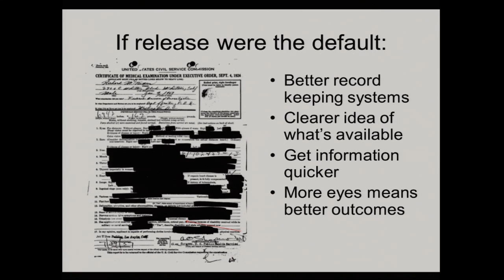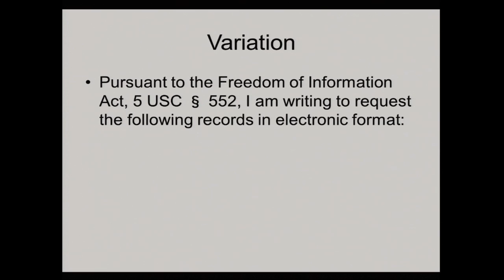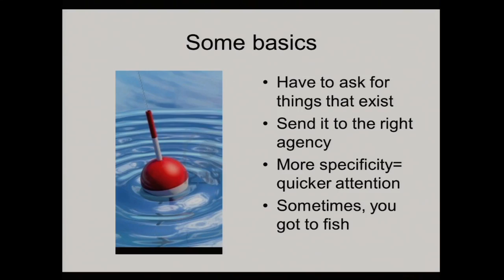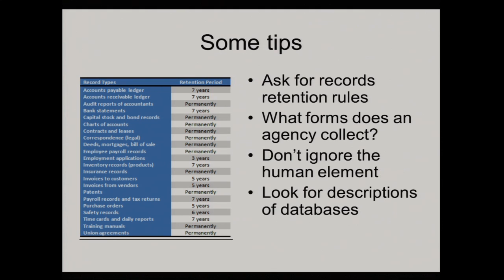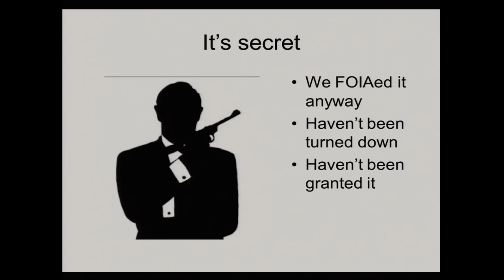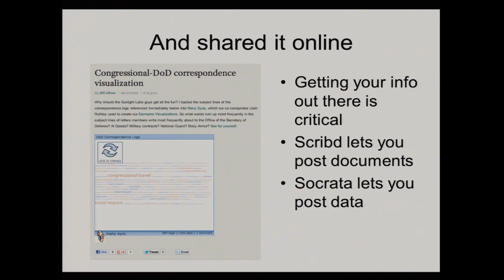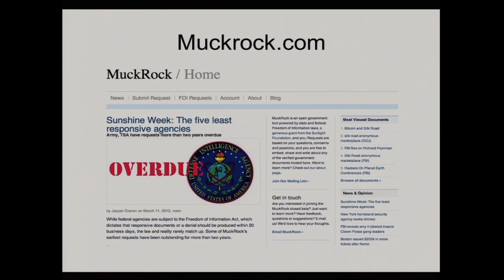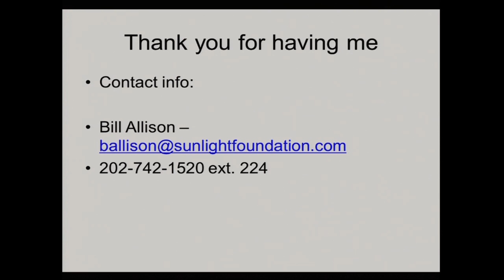WHYY presents Open Records 101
WHYY hosted a public forum on March 12, "Open Records 101," featuring a panel discussion with Bill Allison from the Sunlight Foundation, Terry Mutchler of Pennsylvania's Open Records Office, New Jersey open records expert Marc Pfeiffer and WHYY reporter Holly Otterbein.